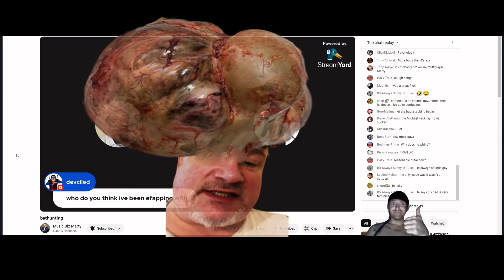Media mogul, Mr Marty, renders expert review of Mr Hacking's blockbuster film!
Music Business Marty is a media titan, a juggernaut of the creative arts and we finally get his review of the long anticipated and well received movie just recently released by Mr Hacking!